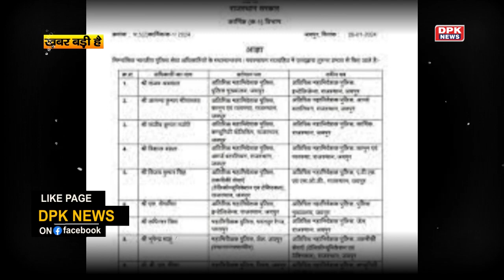Rajasthan IPS Transfer: कौन हैं आईपीएस गौरव श्रीवास्‍तव ? | जो करेंगे राजस्‍थान CM की सुरक्षा !